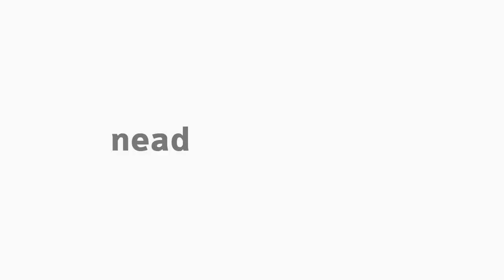[EFI] Como Trabalhar o Teatro Para o Lazer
Tema Como Trabalhar o Teatro Para o Lazer com o professor Alderenik Antônio de Oliveira na disciplina de Recreação e lazer.

Educaçâo Física